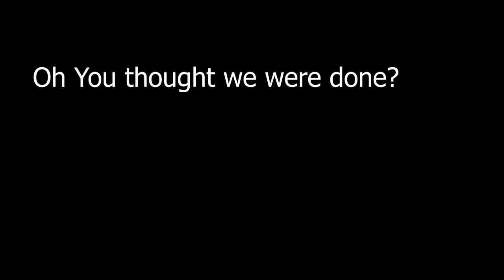Beardcraft Episode 1: Intro & Hunting for ancient debris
Hello!!!

I am back! New Series! Beardcraft! Hunting for ancient debris, and a prank!

I stream most of nights! :)